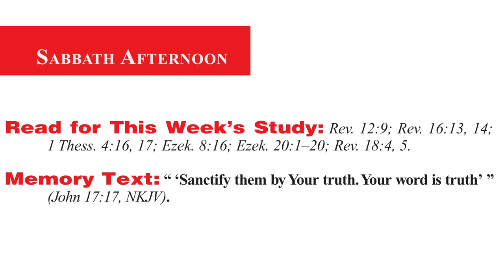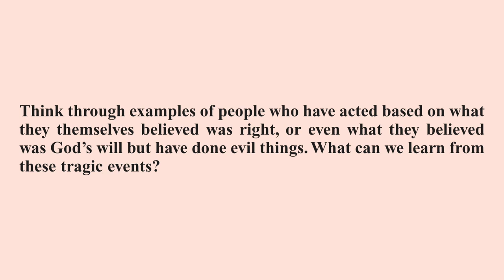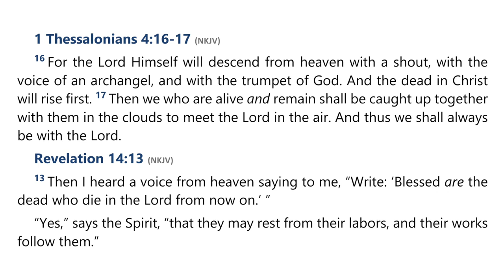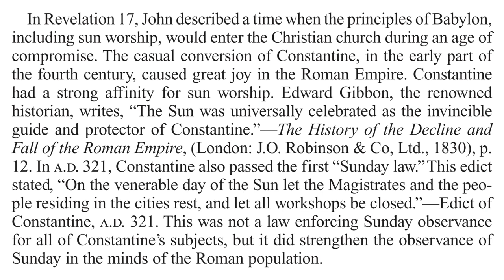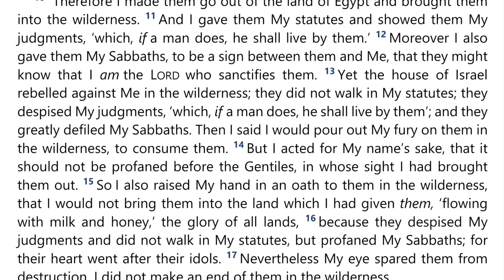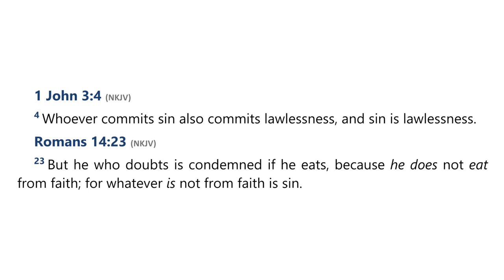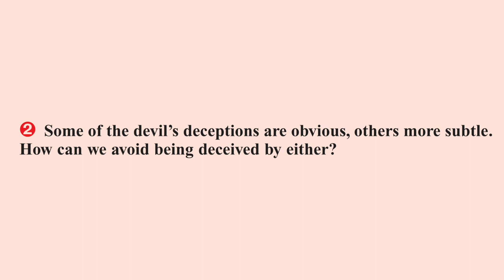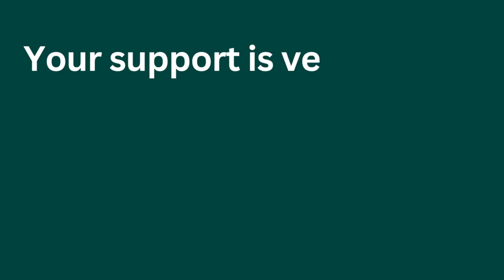2023 Q2 Lesson 10 – Satan’s Final Deceptions – Audio by Percy Harrold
00:00 | Opening Prayer
02:31 | Sabbath Afternoon, May 27
04:19 | Sunday, May 28
08:48 | Monday, May 29
14:09 | Tuesday, May 30
18:46 | Wednesday, May 31
25:52 | Thursday, Jun 01
29:54 | Friday, Jun 02
33:48 | Inside Story
36:44 | Final Notes

📖  Read for This Week’s Study:
Revelation 12.9; Revelation 16.13-14; 1 Thessalonians 4.16-17; Ezekiel 8.16; Ezekiel 20.1–20; Revelation 18.4-5